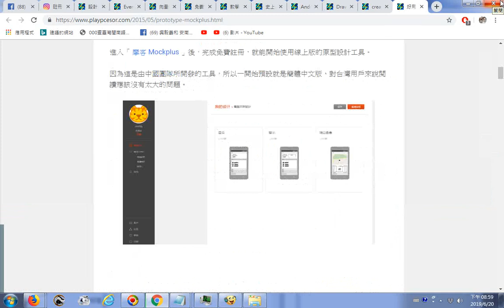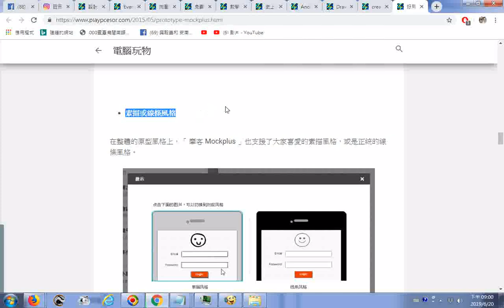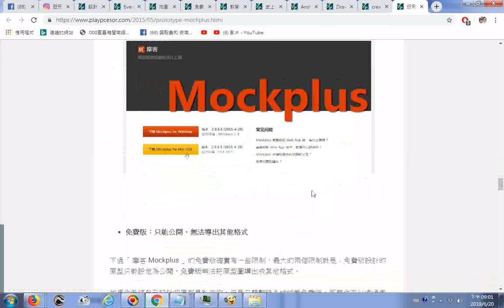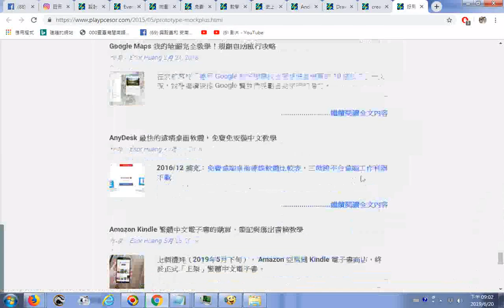20190620瀏覽電腦玩物網站分享的 好用原型設計軟體 Mockplus 免費畫互動 App 與網頁 作者： Esor Huang 5月 01, 2015